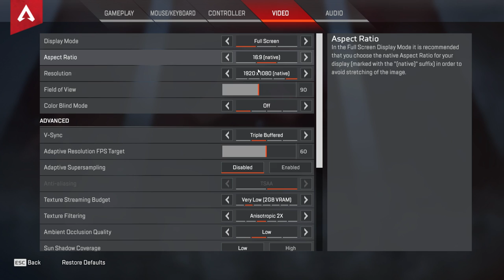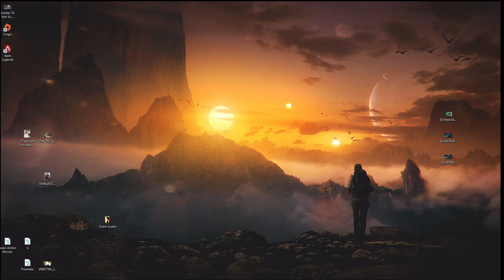Apex Legends - I get a kill